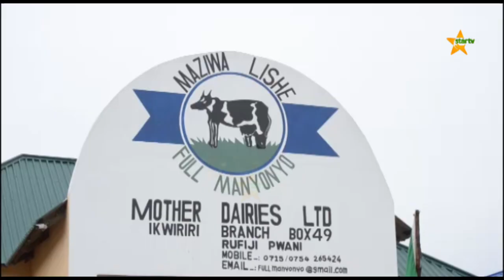Waziri Angela Kairuki : Nimefurahishwa na Uamuzi wa Mwekezaji wa Kiwanda cha HUATAN